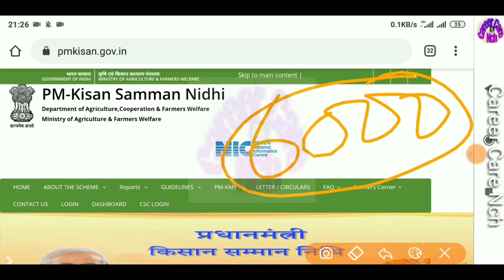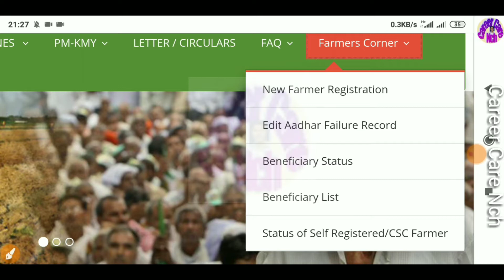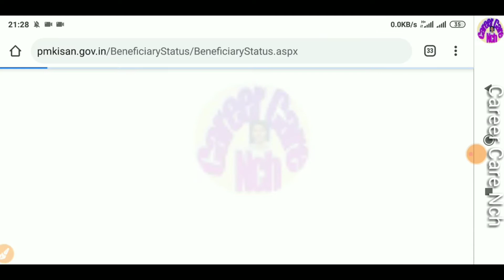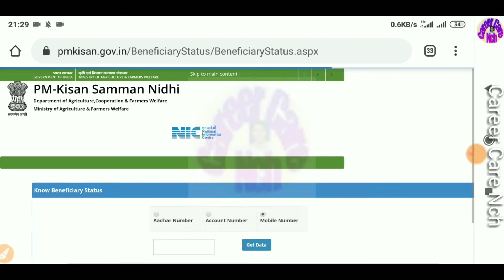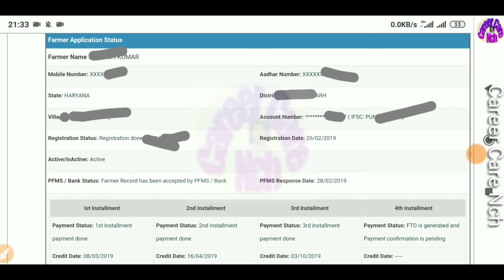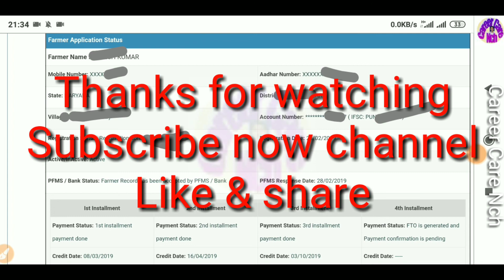PM Kisan pension || प्रधानमंत्री किसान समान निधि भत्ता || कैसे चेक करें पेंशन | ऐसे चेक करे | CCNCH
Status online check out